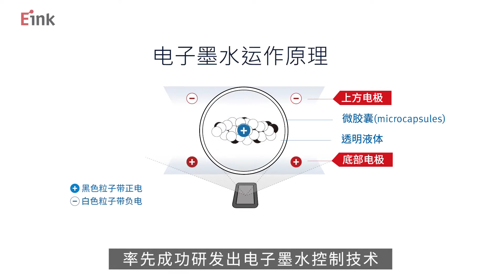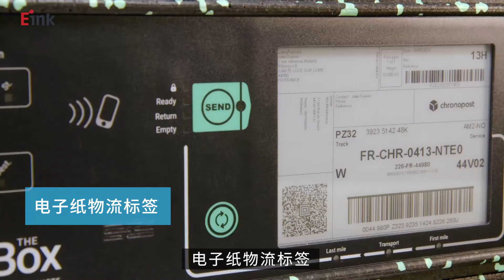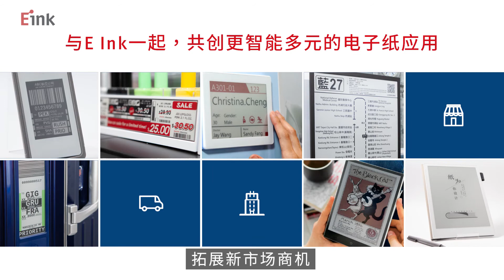元太EP4 E Ink電子紙技術領航者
1996年美國麻省理工學院多媒體實驗室(MIT Media Lab)研發出電子墨水技術，電子紙顯示螢幕就此問世，首先被導入應用做為電子書閱讀器，迄今將近20年E Ink做了哪些電子紙的技術研發？電子紙發展出哪些應用？想進一步了解電子紙的資訊，請至E Ink官網